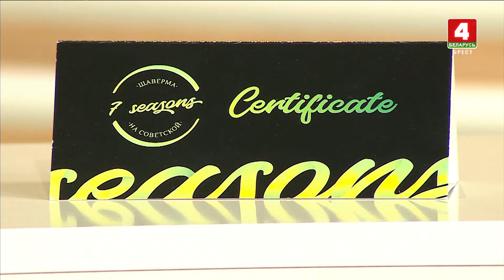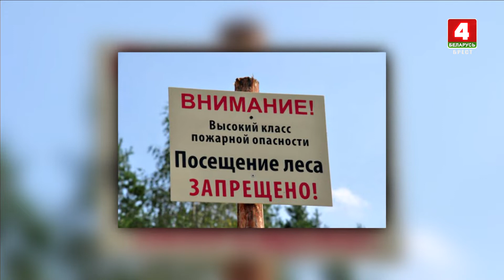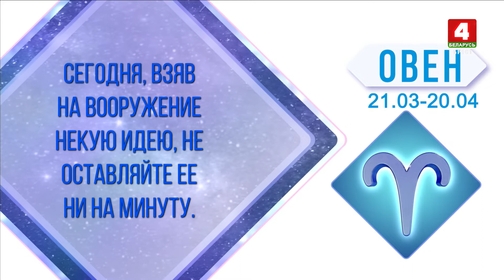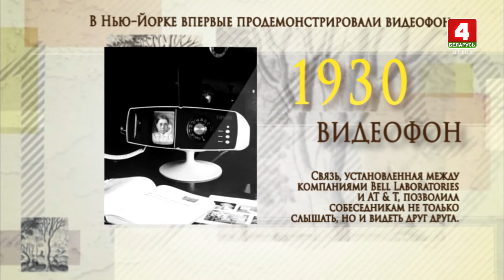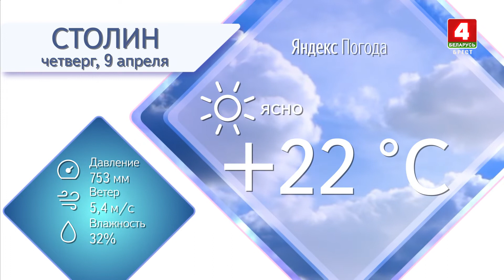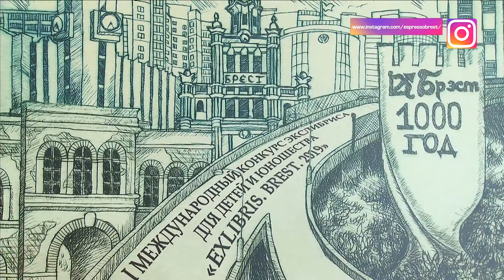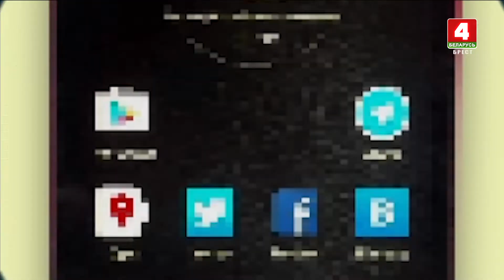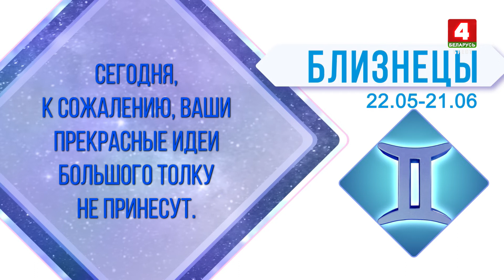Утренний эспрессо 09-04-20